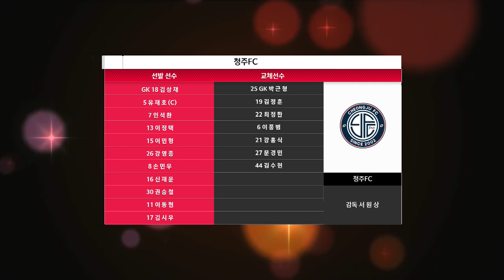H/L ㅣ K3 13R ㅣ 청주FC vs FC목포 - 2021.06.09